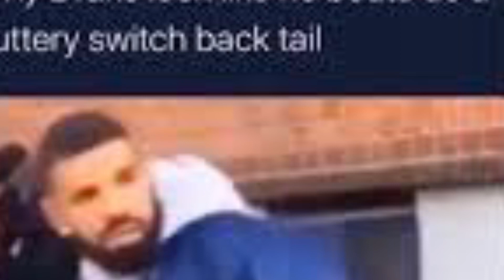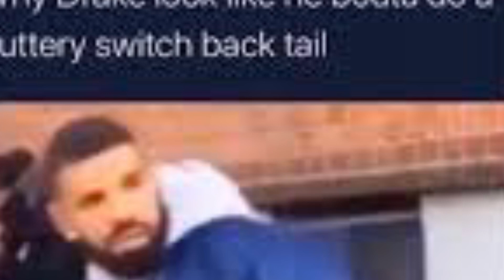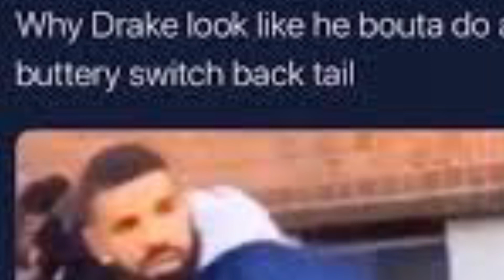From Your Hands - 5 shit ass songs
sometimes you have to push your rock sometimes things dont go the way they are planned and sometimes you have to accept how things are. just know you are loved and your friends appreciate every little thing about you even though you deny it. its hard to like yourself but you gotta try. we all got this. i believe in everyone